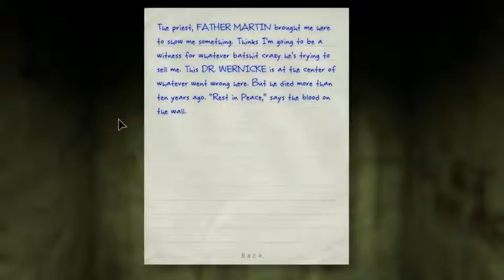Let's Play Outlast - Sometimes...Games Hate Me [2]